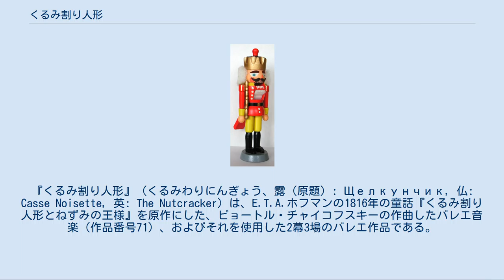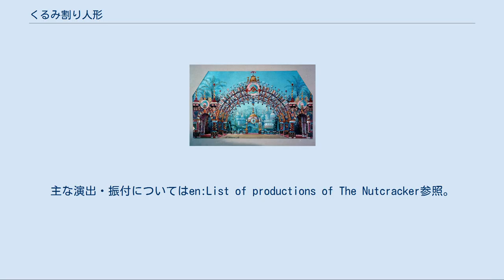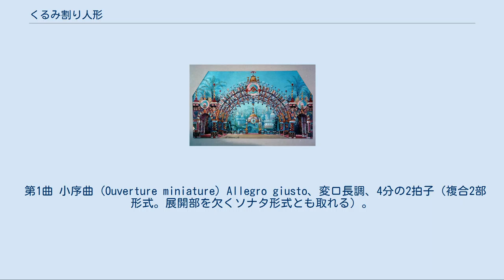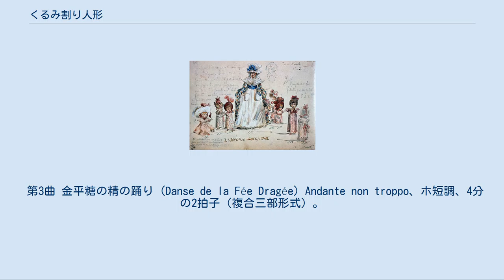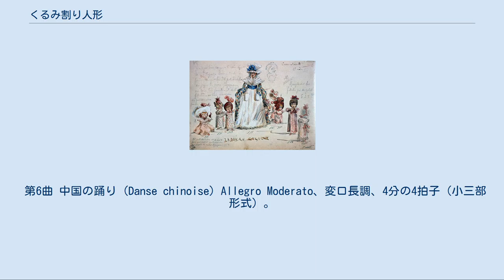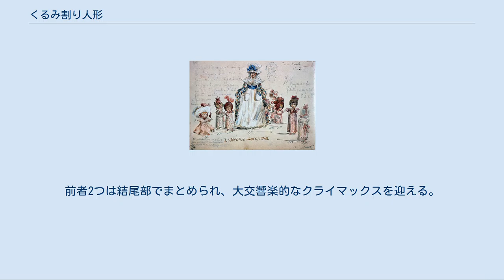くるみ割り人形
魔法・呪術を題材とした楽曲
アレクサンドル・デュマ
『くるみ割り人形』（くるみわりにんぎょう、露（原題）: Щелкунчик, 仏: Casse Noisette, 英: The Nutcracker）は、E.T.A.ホフマンの1816年の童話『くるみ割り人形とねずみの王様』を原作にした、ピョートル・チャイコフスキーの作曲したバレエ音楽（作品番号71）、およびそれを使用した2幕3場のバレエ作品である。
 チャイコフスキーの三大バレエの一つであり、初演から100年以上を経て数多くの改訂版が作られている。
ちなみにくるみ割り人形とは、元々人形の形をしたくるみを割る道具のことである。
 ロシア帝室バレエのO・プレオブラジェンスカヤ（ドラジェの精）とパーヴェル・ゲルト（王子）。
1900年頃。
 チャイコフスキー作曲・プティパ振付で成功を収めた 『眠れる森の美女』（1890年）の次作として、マリインスキー劇場の支配人であったイワン・フセヴォロシスキーはドイツのE.T.A.ホフマンの童話 『くるみ割り人形とねずみの王様』 を原作とするバレエを構想し、再度チャイコフスキーに作曲を依頼した。
 直接に参照したのはホフマンの原作ではなくデュマによるフランス語版の小説とされており、これらの筋立てをバレエでは大幅に簡略化している。
マリウス・プティパが台本を手掛け、振付も担当する予定であった。
しかしプティパはリハーサル直前に病に倒れてしまい、振付は後輩のレフ・イワーノフに委ねられることになった。
プティパとフセヴォロシスキーの要求の板挟みになったイワーノフは苦心惨憺して完成させ、初演は1892年12月18日（ユリウス暦では6日）、サンクトペテルブルクのマリインスキー劇場にて行われた。
 観客の反応はまずまずであったものの、主題が弱いと考えられたことなどから大成功とまでは言えず、ポピュラーな作品となるまでにはやや時間を要したという。
 初演が大成功と呼べるものでなかったことから、定番となる演出・振付がなく、21世紀に入った現在も新演出・新振付が作成されている。
主な演出・振付についてはen:List of productions of The Nutcracker参照。
 現在では大きく分けると、1幕の主役であるクララと2幕の主役である金平糖の精を同じダンサーが踊る演出と、クララは子供が演じ金平糖の精は大人が踊る演出の2パターンある。
後者では1幕にそのバレエ団のトップダンサーであるプリンシパルは登場せず、プリンシパルが踊るのは2幕の後半のパ・ド・ドゥのみと登場時間の短い演出になる。
 細かく見ると、次のバリエーションがある。
 コンスタンチン・イワノフによる初演の舞台装置スケッチ（第2幕） 劇場支配人イワン・フセヴォロシスキーによる初演の衣装スケッチ。
第2幕“ジゴーニュ小母さんと子供たち” とある王国にて、王子が誕生する。
しかし、その場にいた人間がねずみの女王を踏み殺してしまったために王子は呪われ、くるみ割り人形になってしまう。
 第1場[編集] クリスマス・イブの夜、ドイツのシュタールバウム家の大広間ではパーティーが行われている。
少女クララはドロッセルマイヤー老人からくるみ割り人形をプレゼントされる。
ところが、取り合いになり弟のフリッツが壊してしまったので、ドロッセルマイヤー老人が修理する。
 客も帰りみんなが寝静まってから、クララは人形のベッドに寝かせたくるみ割り人形を見に来る。
ちょうど時計の針が12時を打つ。
すると、クララの体は人形ほどの大きさになる（舞台ではクリスマスツリーが大きくなることで表現される）。
そこに、はつかねずみの王様が指揮する、はつかねずみの大群が押し寄せる。
くるみ割り人形の指揮する兵隊人形たちがはつかねずみ達に対し、最後はくるみ割り人形とはつかねずみの王様の一騎討ちとなり、くるみ割り人形あわやというところで、クララがスリッパをつかみねずみの王様に投げつけ、はつかねずみたちは退散する。
倒れたくるみ割り人形が起きあがってみると、凛々しい王子になっていた。
王子はクララをお礼に雪の国とお菓子の国に招待し、2人は旅立つ。
 第2場[編集] 雪が舞う松林に2人がさしかかる（雪片の踊り - 雪の精たちのコール・ド・バレエ） お菓子の国の魔法の城に到着した王子は女王ドラジ...